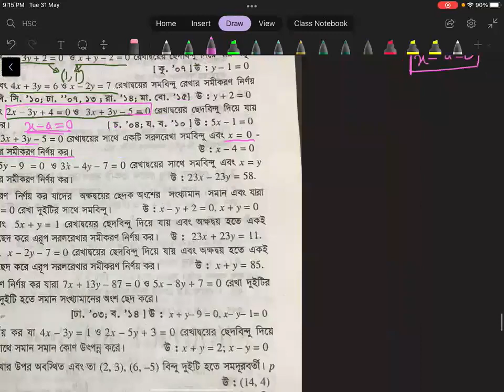HSC Math: সরল রেখা ৩.৬ part-5